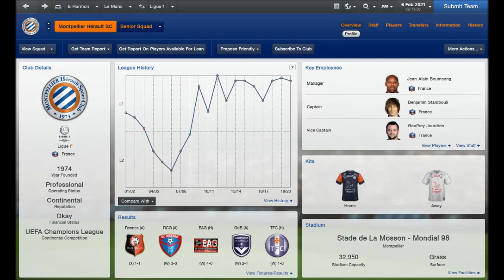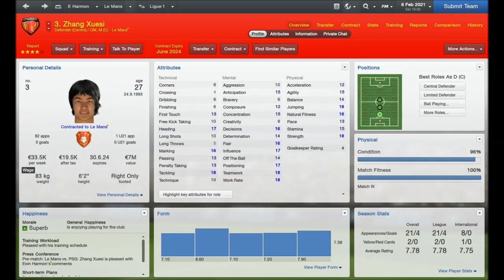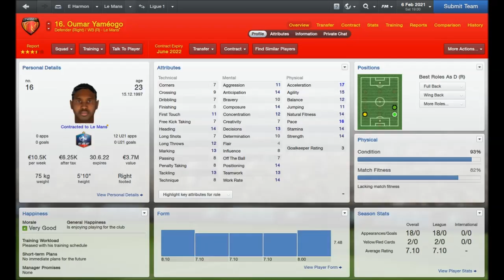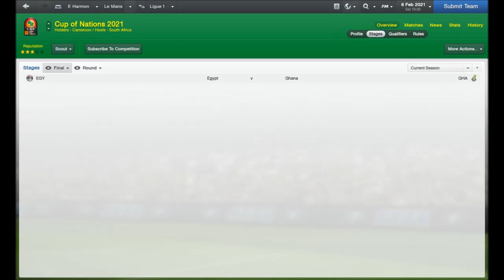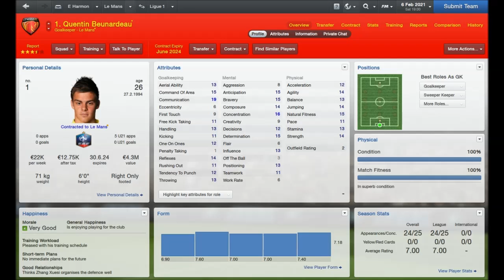Football Manager 2013: Le Mans Odyssey Part 56 - FEB Update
My apologies for being off the pace with my uploads, but I am happy to present to you my 56th episode of the Le Mans Odyssey. It's time for all of the teams to use what they have to try and fulfill their objectives for the rest of the season after the transfer window shut. We have every chance of a good season if we remain alert and composed.